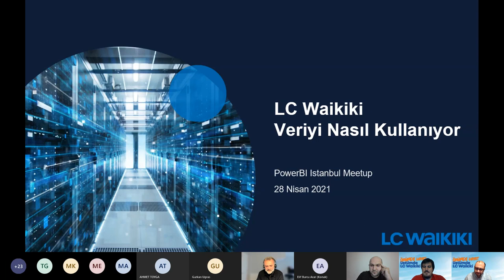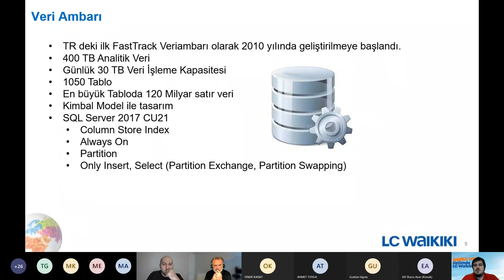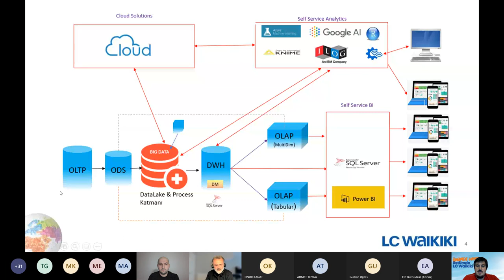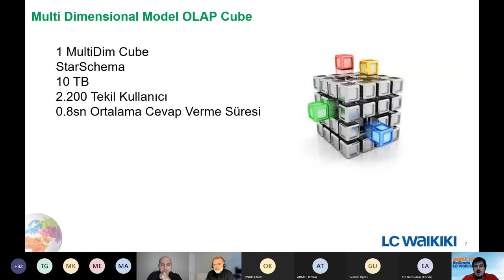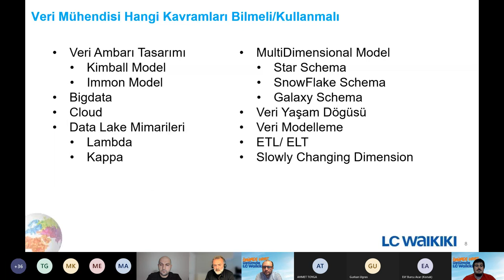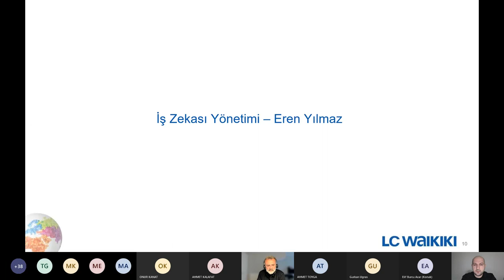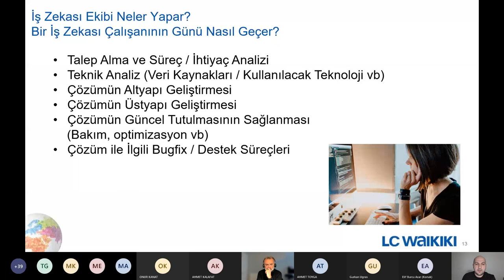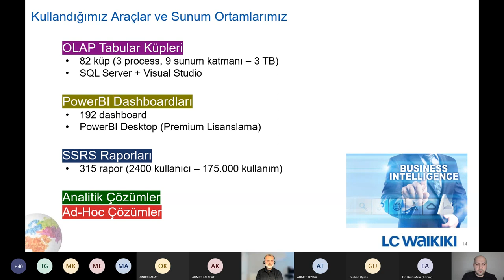LC Waikiki Büyük Veriyi Nasıl Kullanıyor?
LC Waikiki'den Ahmet Kalafat, Onur Kanat ve Eren Yılmaz'ın katılımlarıyla LC Waikiki'nin büyük veriyi işlerken hangi teknolojileri kullandığını, hangi profilleri aradıklarını konuştuk.